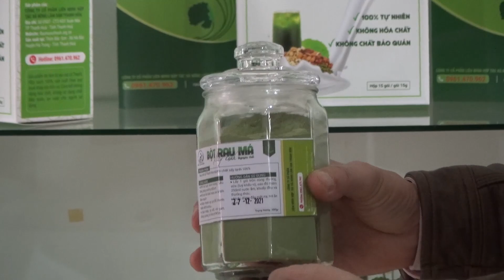Lễ ra mắt trung tâm hỗ trợ phát triển doanh nghiệp Việt Nam – Asean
Thưa quý vị Sáng nay tại Thanh Hóa, Viện nghiên cứu phát triển doanh nhân Việt Nam – Asean đã tổ chức lễ ra mắt Trung tâm hỗ trợ phát triển doanh nghiệp Việt Nam – Asean. Buổi lễ có sự hiện diện của lãnh đạo viện và các doanh nhân, doanh nghiệp tại địa phương tới tham dự.